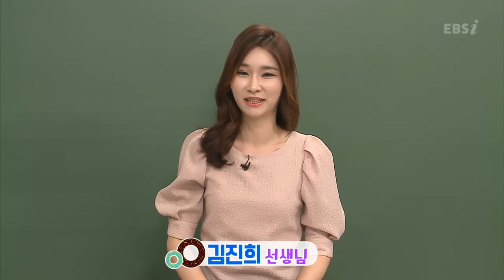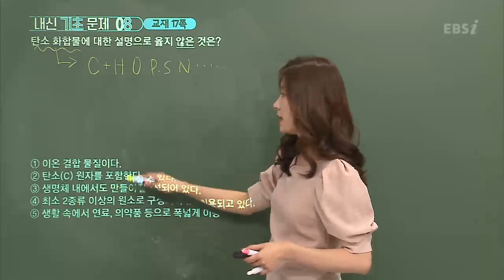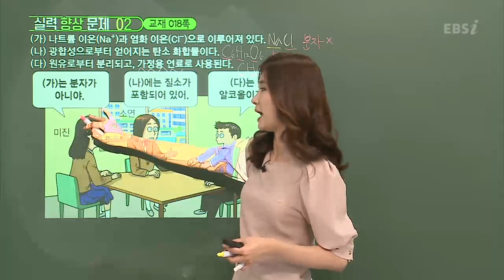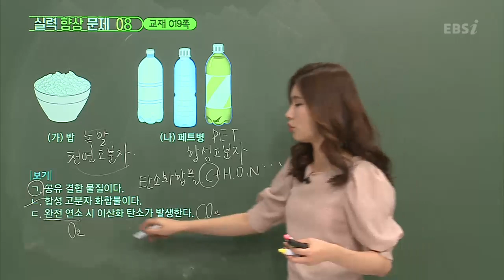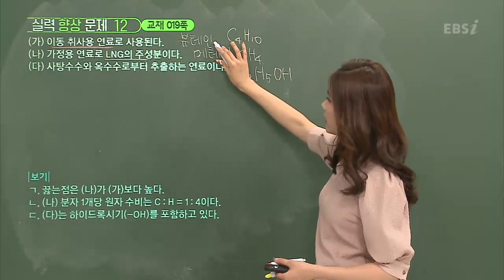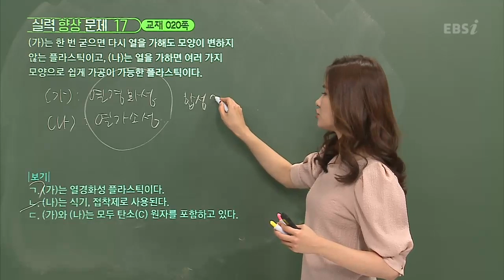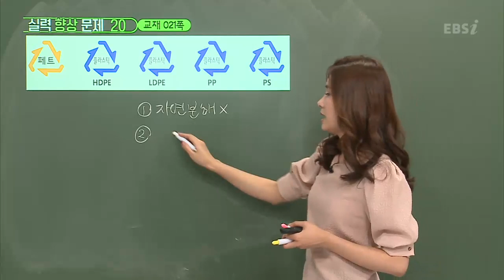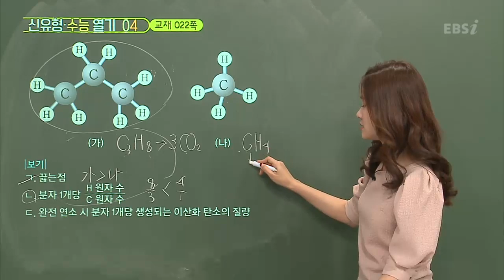[EBS 개념완성 화학] 2강 화학과 인류 문제풀이| 화학1, 개념강의, 인강, 문제집| EBSi 고교강의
화학 공부를 처음 시작하는 수험생의 인생 강좌, 2015 개정교육과정을 반영한 추천 인강!
내신에서 수능 입문까지, 한번에 끝내는 탐구 영역 기본서 개념완성!
고등학교 대표 기본서! 교과서의 핵심 개념만 쏙쏙!

※문제풀이 강좌와 문항편 강의는 사이트에서 무료로 수강 가능합니다.

[강의 인덱스]
[03:24]내신 기초 문제 01
[05:25]내신 기초 문제 02
[06:23]내신 기초 문제 03
[07:03]내신 기초 문제 04
[08:00]내신 기초 문제 05
[08:34]내신 기초 문제 06
[09:20]내신 기초 문제 07
[10:50]내신 기초 문제 08
[12:10]내신 기초 문제 09
[15:03]내신 기초 문제 10
[15:54]내신 기초 문제 11
[17:45]내신 기초 문제 12
[18:46]내신 기초 문제 13
[20:12]실력 향상 문제 01
[21:12]실력 향상 문제 02
[23:33]실력 향상 문제 03
[25:18]실력 향상 문제 04
[26:37]실력 향상 문제 05
[28:09]실력 향상 문제 06
[31:24]실력 향상 문제 07
[33:01]실력 향상 문제 08
[34:33]실력 향상 문제 09
[36:58]실력 향상 문제 10
[38:17]실력 향상 문제 11
[43:45]실력 향상 문제 12
[46:05]실력 향상 문제 13
[48:35]실력 향상 문제 14
[50:33]실력 향상 문제 15
[52:10]실력 향상 문제 16
[54:27]실력 향상 문제 17
[57:33]실력 향상 문제 18
[1:04:30]실력 향상 문제 19
[1:06:37]실력 향상 문제 20
[1:07:18]실력 향상 문제 21
[1:08:15]실력 향상 문제 22
[1:10:50]신유형·수능 열기 01
[1:13:08]신유형·수능 열기 02
[1:14:55]신유형·수능 열기 03
[1:16:32]신유형·수능 열기 04

김진희 손은정 개정교육과정 ※자막 활용하여 시청이 필요하시면 EBSi 사이트에서 수강을 부탁드립니다.